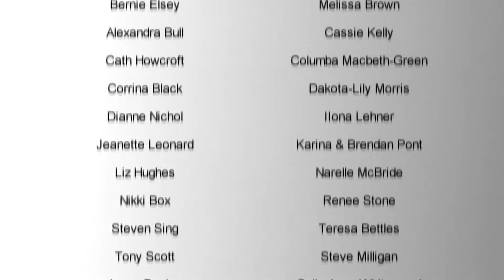When and how do you use reflective coaching strategies?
Sports Coaching Pedagogy and Leadership Series 2 features Sara Carrigan, OAM, Barcelona Olympics cycling gold medallist, Griffith Ambassador and founder of Sara Carrigan Cycling Brett Green, IAAF Academy Level 5 (International Athletics) Throw Coach of numerous Commonwealth Games and Olympic athletes and Helen Thompson-Coleman, Junior athletics coach and MyAthletix Director

This video is part of a series canvassing a wide range of sport pedagogy, sports coaching leadership and holistic, athlete-centred coaching topics, through the experiences of world class coaches working right here on the Gold Coast. The series was developed to support the Master of Education and Master of Sports Coaching degrees at Griffith University, and Master of Sports Coaching with Open Universities Australia (OUA).

Series 2 has been developed, scripted and produced by Dr Susan Whatman of the School of Education and Professional Studies, Griffith University This series was also edited by Dan Eady

Series 2 was made possible with Open Universities Australian New Unit Development Funding, from the Office of the DVC(A), Griffith University. You can read more about the series launch

Whatman, S.L. & Eady, D. (2013). When and how do you use reflective coaching strategies? Southport: School of Education and Professional Studies, Griffith University.